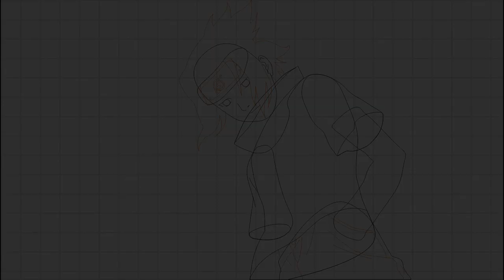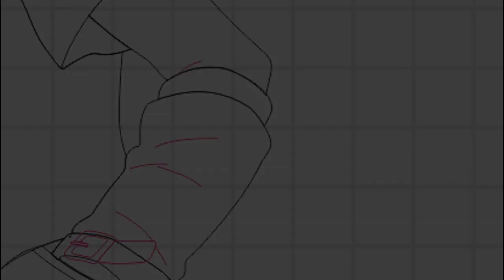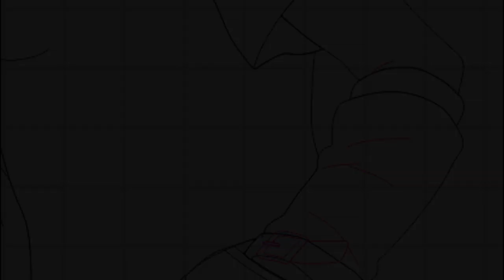Como aprender á desenhar o Sasuke Uchiha do Naruto anime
Aprenda agora mesmo de um jeito inovador e com qualidade... aprenda a desenhar o Sasuke Uchiha do Naruto anime e manga.

Aproveite para conhecer também nossos outros tutoriais sobre personagens de anime e manga.